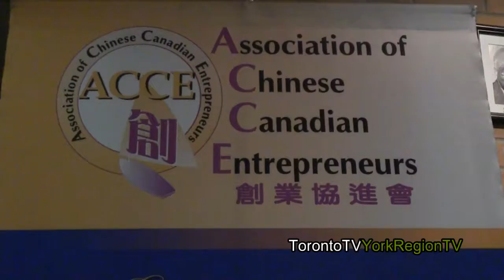ACCE Forum, 20160611, Irwin Li